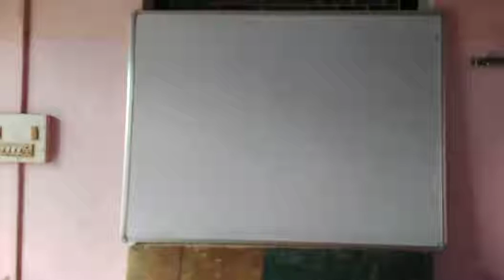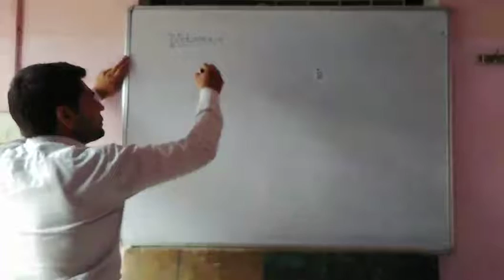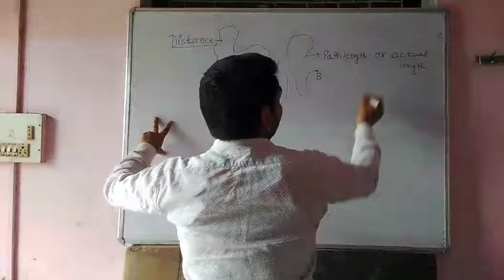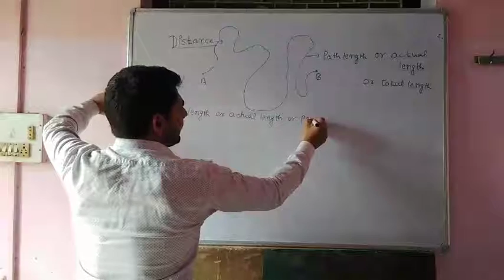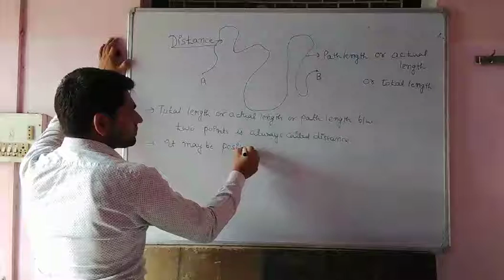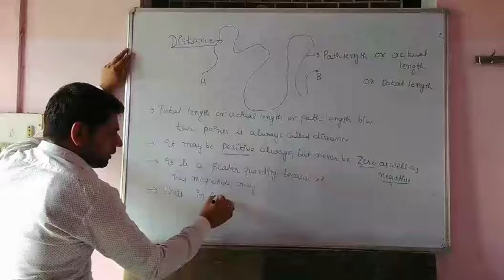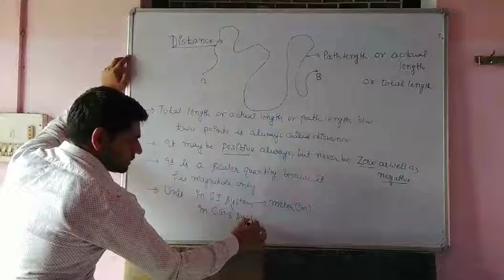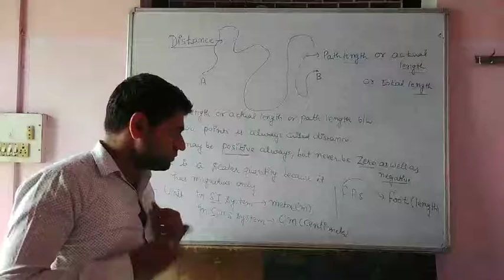Class 09 MOTION , TOPIC DISTANCE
FULL Analysis with Ncert concepts

DETAILED information about their properties and Examples